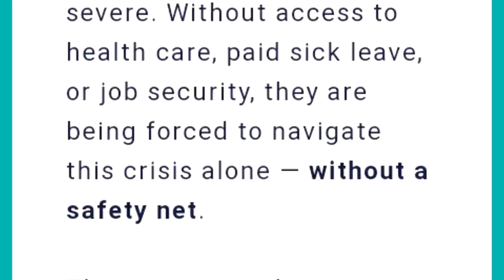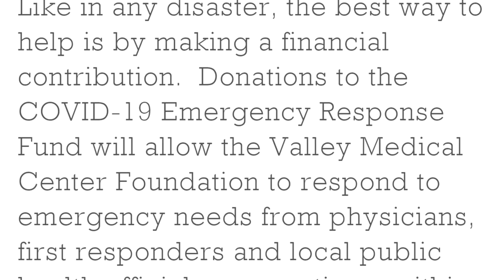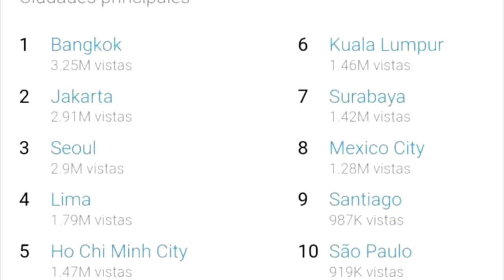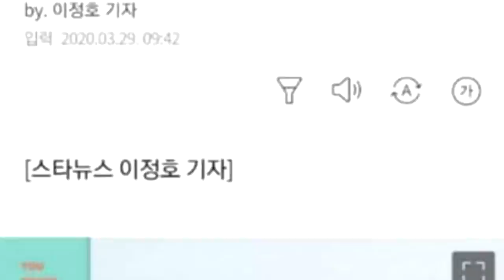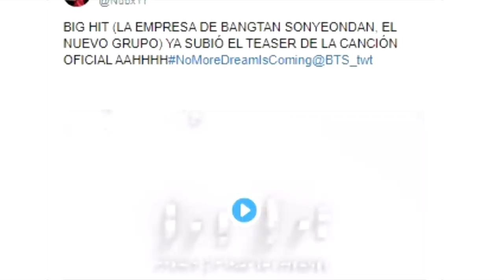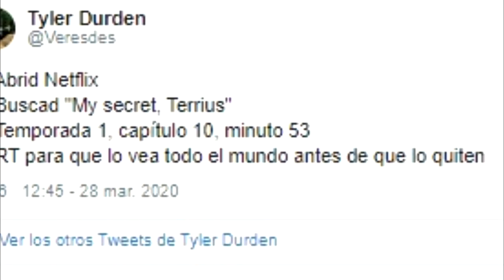EL DRAMA COREANO QUE PREDIJO EL FUTURO | BIG HIT TOMARÁ FUERTES MEDIDAS | FANS APOYAN AL PROBLEMA